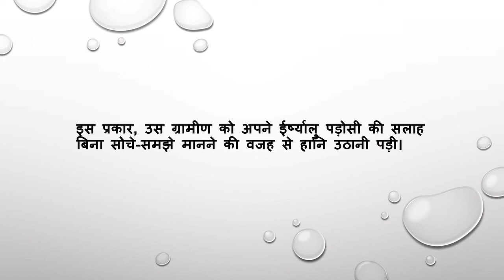ऊँट की कहानी ,Tiger And Camel, Hindi Kahani , Hindi short moral stories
"Welcome to our Hindi Short Moral Stories YouTube channel! Dive into captivating tales that teach valuable life lessons in an engaging and concise format.